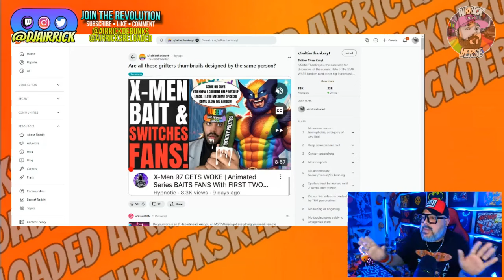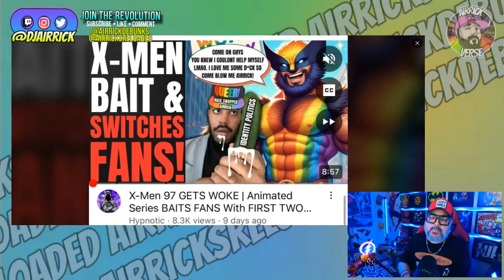Hypnotic FAILS To DESTROY AirrickDebunks! X-Men '97 Homophobic WOKE Agenda All Of The Words!